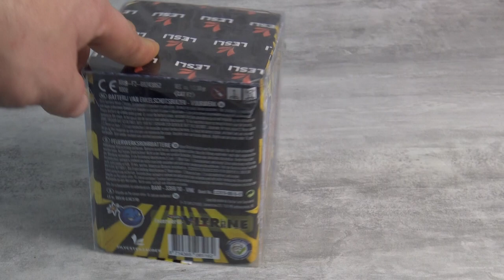Feuerwerksvitrine✳️ Bombenstimmung 16 Schuss für 4 Euro